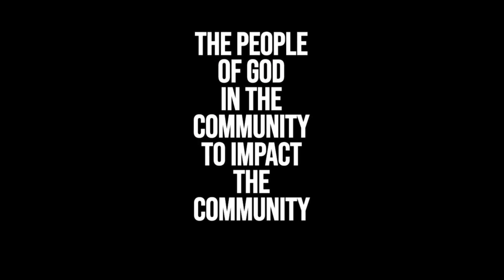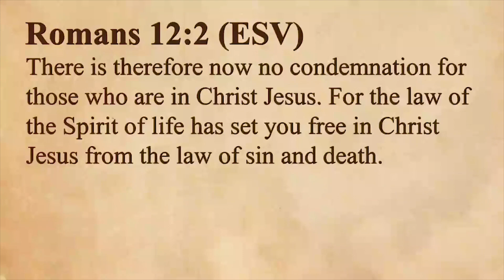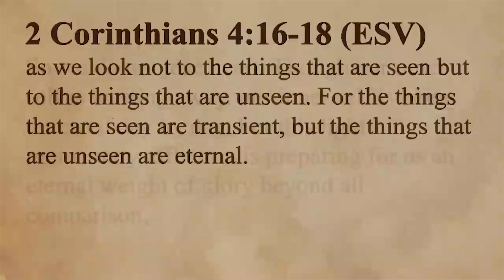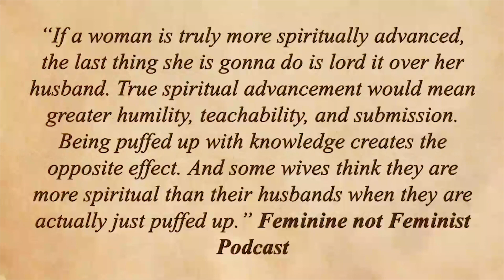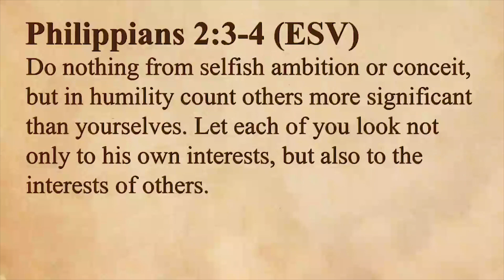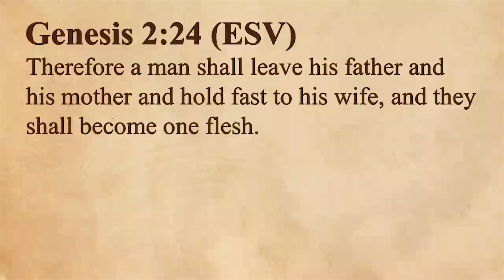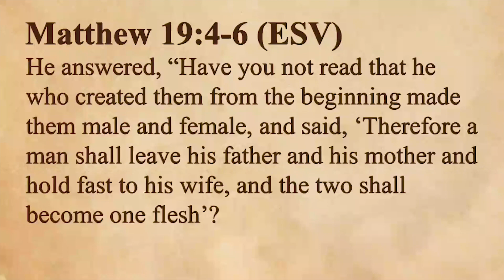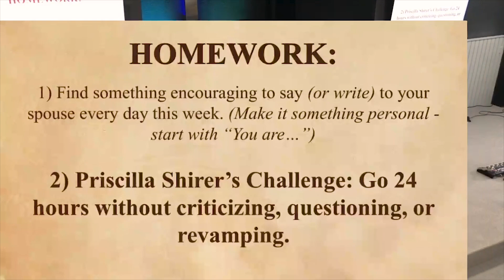SHOULD I GIVE UP ON MY MARRIAGE?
SERIES - FROM THIS DAY FORWARD - PART 5
Christina Davis
Five Commitments To Fail Proof Your Marriage.

We hope you enjoy this message!

Sunday Morning Service - October 15, 2023